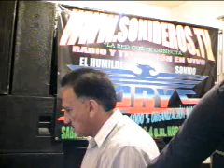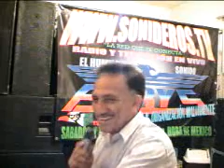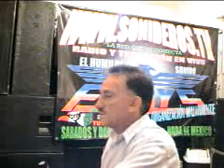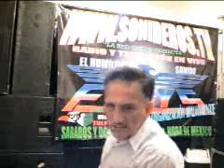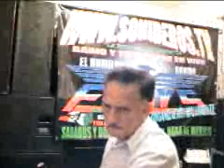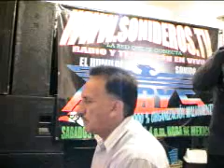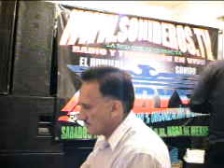DONDE ESTARA MARGOT.wmv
DE LA SALSA PARA USTEDES LO MEJOR